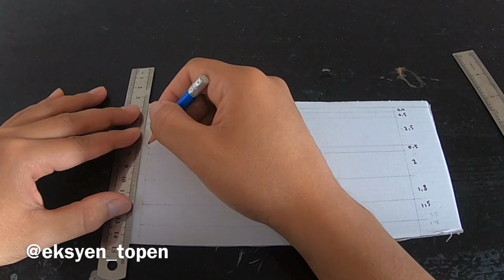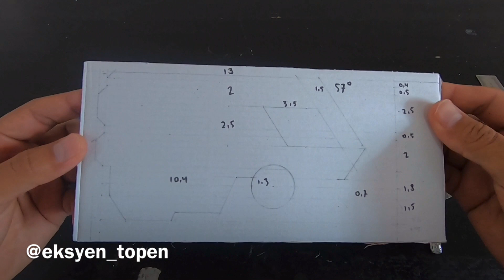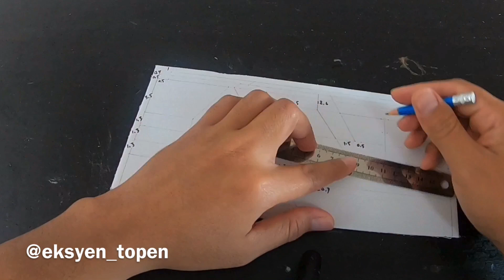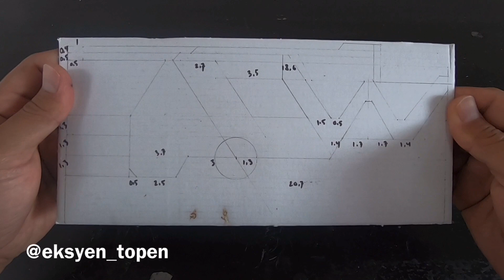(1/2) [Tutorial] Handmade DX Trigger Magnum from cardboard | Kamen Rider W Double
Membuat DX Trigger Magnum - Kamen Rider W Double dari kardus dengan peralatan sederhana yang tersedia di rumah.
No computer No printer ya ganss..
Just Design it, build it, and Henshin

You must be extra careful while using cutter and super glue. Don’t let super glue liquid drip onto your skin, it’s harmful and hard to be removed.
If you are under 13 year old, much better to do this things with your parent.
Kamu harus ekstra hati-hati ketika menggunakan cutter dan super glue. Jangan biarkan cairan super glue menetes ke kulitmu. Karena itu sangat berbahaya dan juga sangat sulit untuk dihilangkan.
Jika kamu masih di bawah 13 tahun, lebih baik untuk melakukannya bersama orang tuamu.